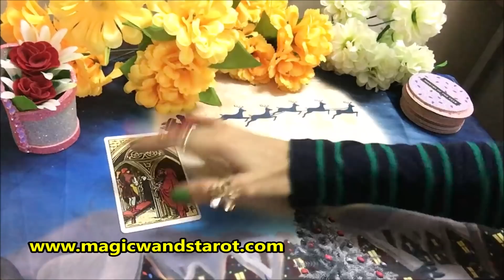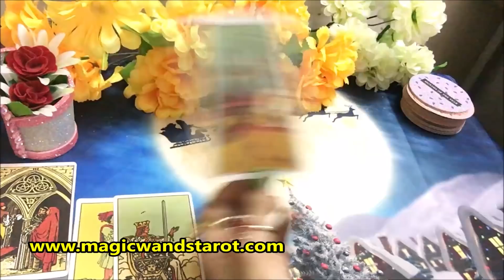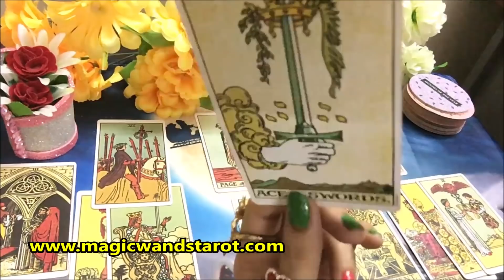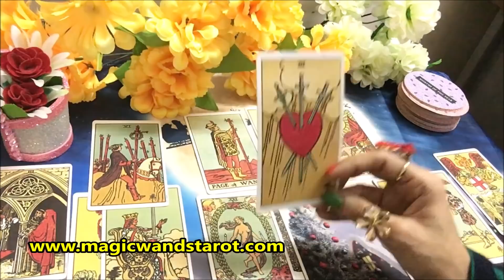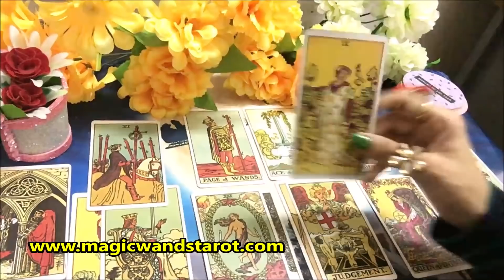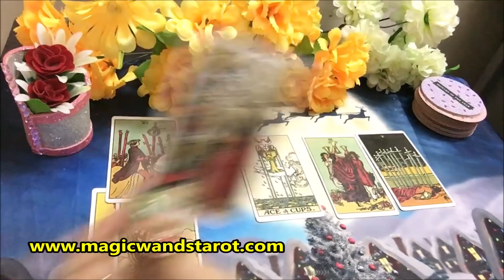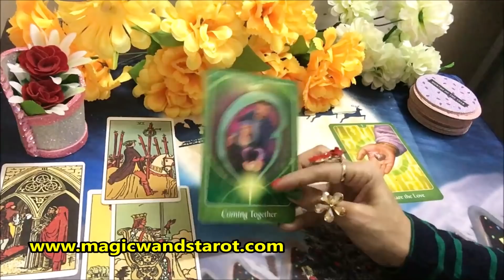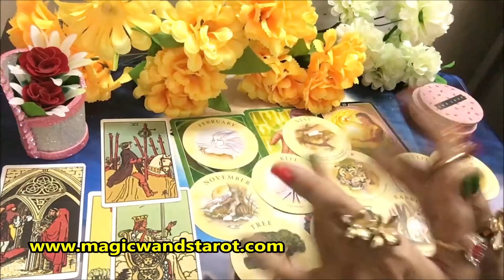ARIES- SUCCESS IS COMING FOR YOU- SEPTEMBER LOVE WORK TAROT- آپ کا اگست - Magic Wands Tarot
🌟🌟SEPTEMBER LOVE WORK - APKA SEPTEMBER KAISA HOGA- LOVE WORK- HOW YOUR SEPTMBER LOVE WORK WILL BE  - TIMELESS - 🌟 SHARE COMMENT LIKE 🌟🌟 Mystic C- Magic Wand's Tarot